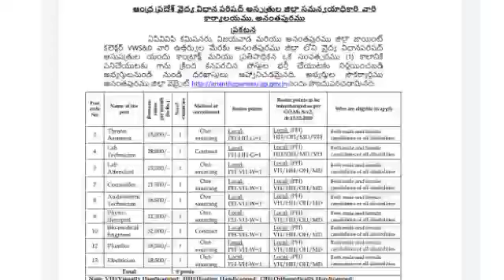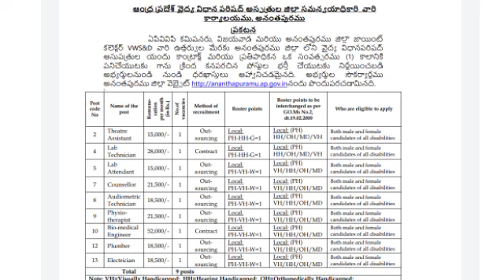నోటిఫికేషన్ వచ్చింది దరఖాస్తులకు చివరి రోజు ఈరోజే